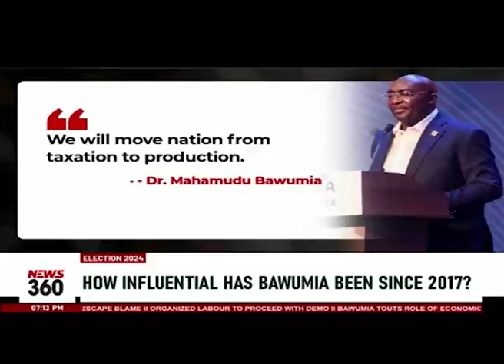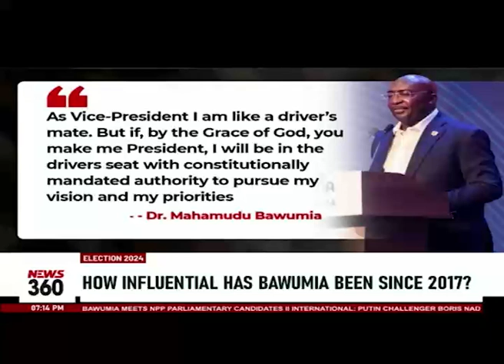Election 2024: How influential has Vice President Bawumia been since 2017